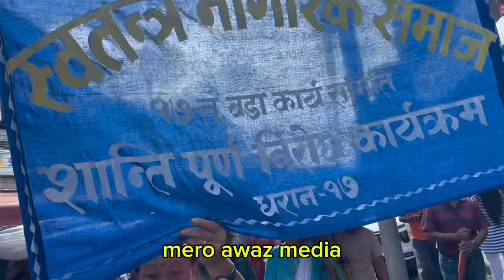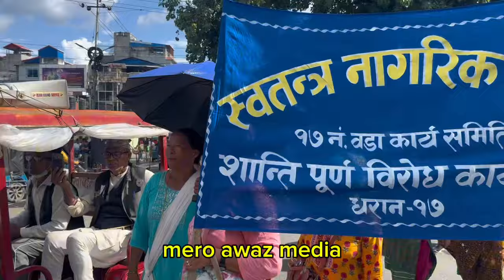राम प्र राई एकएक भानुचौकमा आक्रोसित बने, राज्यलाई दिए होस उड्ने गरि, टिकापुर बनौन खोजिदै छ